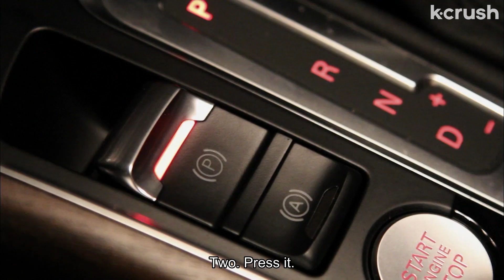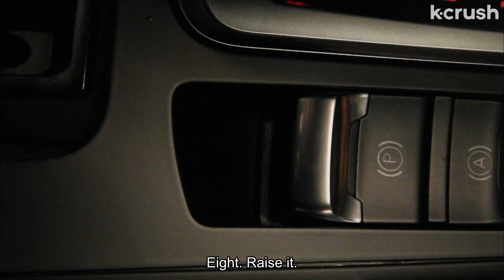My 300 yr old sugar daddy bought me a brand new car | Queen and I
when he uses up his ancestral inheritance on you
Clip from episode 8 of 'Queen and I'

About 'Queen and I':
History collides with the contemporary when a Joseon scholar devoted to reinstating Queen In-hyun to the throne time-travels 300 years in the future & meets a no-name actress gunning for a breakout role playing Queen In-hyun herself.

Cast:
Ji Hyun-woo
Yoo In-na
Kim Jin-woo
Ga Deuk-hi

Director:
Kim Byung-soo